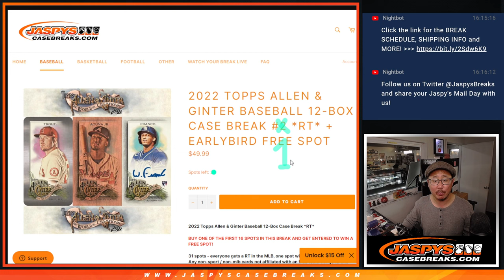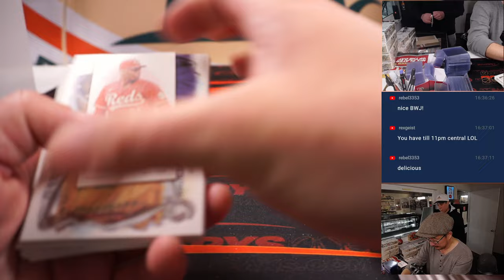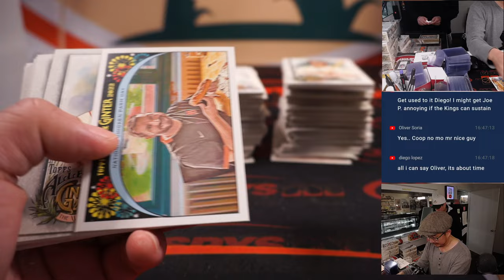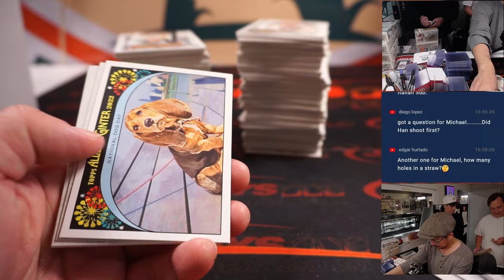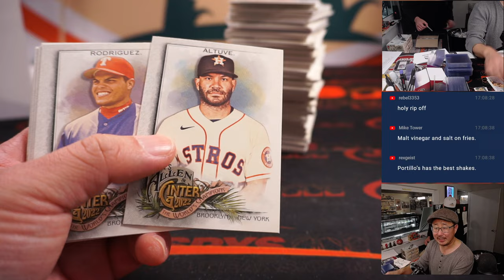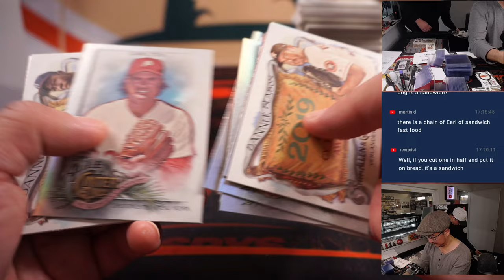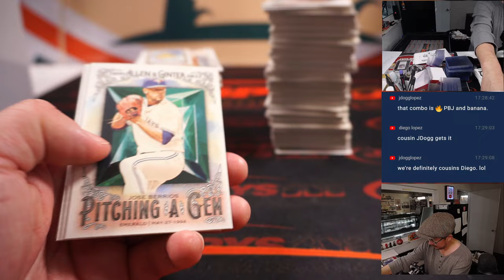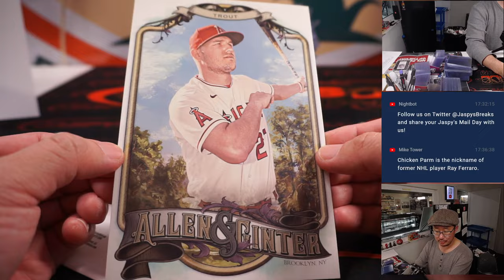W, 11.16.22 ~ 2022 Topps Allen & Ginter Baseball 12-Box Case Break #1 *RT*